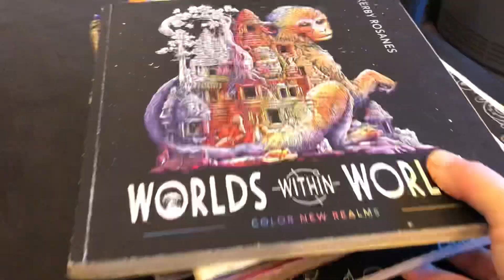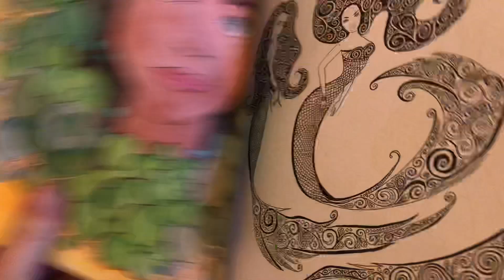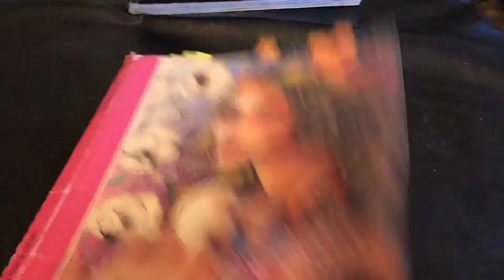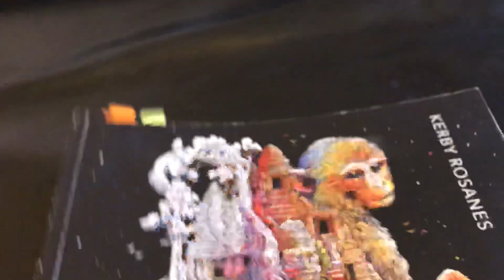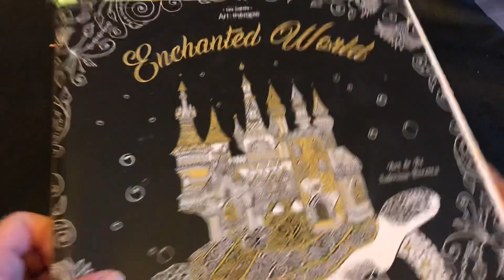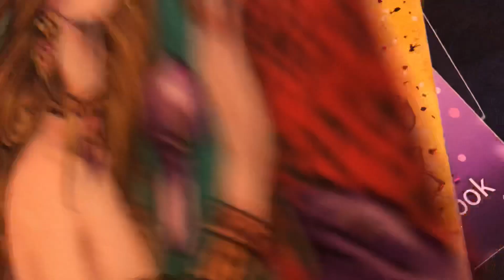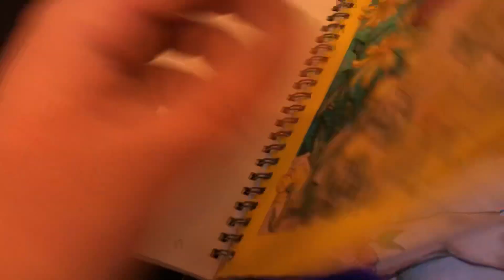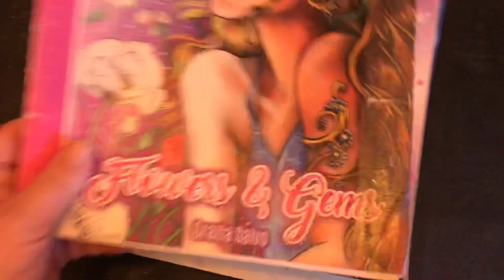🛠 12 tops/12 flops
Je tague
ivy color
Barbara colours
Charlotte colorie